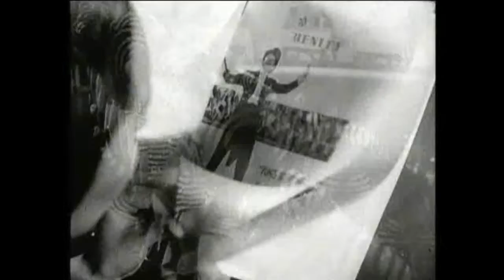Tap Dance 1938 (Jessie Matthews & Jack Whiting)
From the movie; SAILING ALONG  1938
Rather lengthy but a clever, original and very well done routine featuring British star Jessie Matthews and American Jack Whiting. I'm a huge fan of Jessie Matthews and this number really shows why. And I must say Jack Whiting does an excellent job as well.